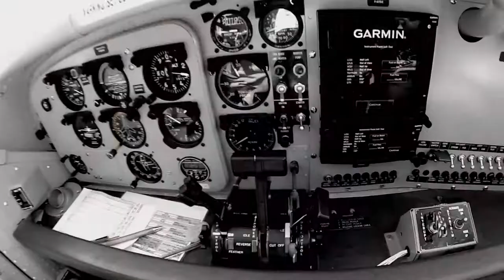New Angle 2014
Ecole de parachutisme située à Avignon Pujaut dans le Vaucluse région PACA et près de Gard. Montage vidéo des meilleurs moments de chute libre 2014. Nous vous proposons des stages de parachutisme chute libre, saut en tandem et saut d'initiation.